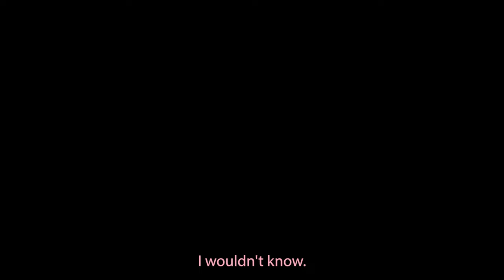1980: Lady Diana Interview on Engagement Rumours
To commemorate the Princess of Wales on the 25th anniversary of her passing, ITN Archive is presenting a series of clips covering her years of public service between 1980 and 1997.

This clip, from 17 November 1980, features a doorstep interview with the 19-year-old Lady Diana Spencer on rumours of her engagement to Prince Charles.